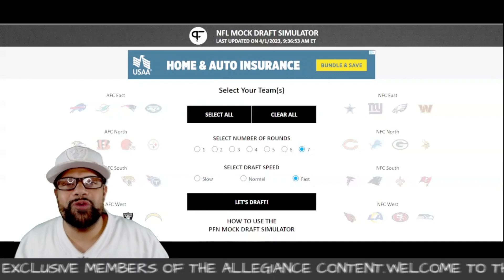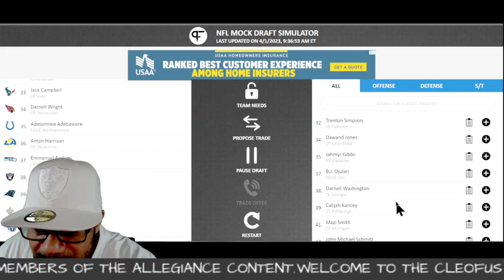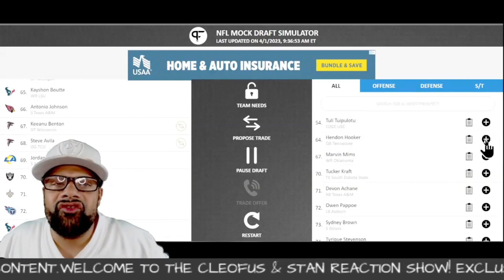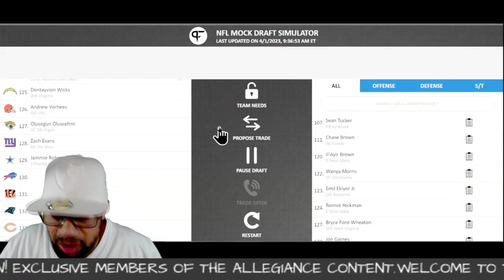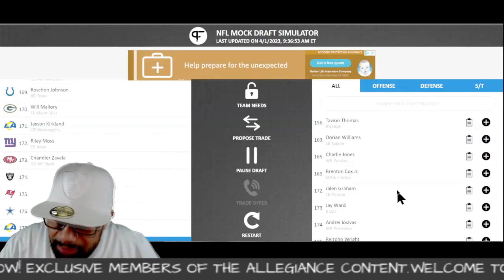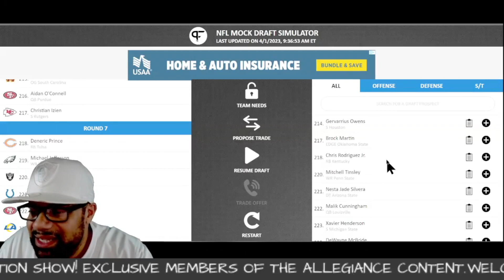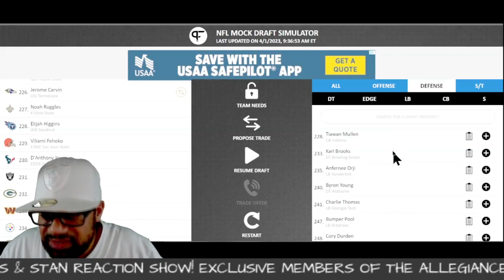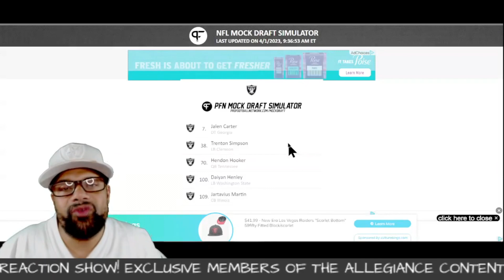THE ALLEGIANCE MEMBERS ONLY MOCK DRAFT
RAIDERS ALLEGIANCE
Where Raider Nation unites as one under the Silver & Black.